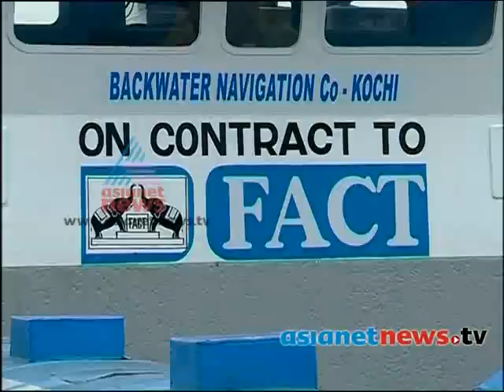FACT returns to waterways to move ammonia:Money Time 15th Dec2013 Part 2 മണി ടൈം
FACT returns to waterways to move ammonia